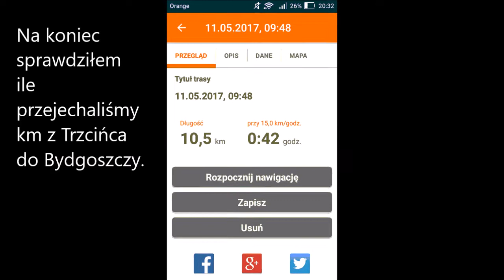Rowery maj 2017 - Puszcza Bydgoska